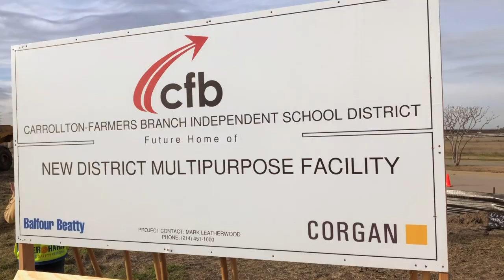CFBISD Ground Breaking Ceremony - Multipurpose Center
Have you noticed the construction in by LaVillita Elementary School? This is the future home of Carrollton-Farmers Branch ISD’s new Multipurpose Facility.

The preliminary clearing of the site and construction of the site pad has begun in Irving, Texas.

On Tuesday, February 26, the district held a groundbreaking ceremony at the site with CFBISD board members, Superintendents and staff in attendance. The project is expected to be completed in late 2019.

The estimated completion date for the Network Operating Center is late November 2019, with the balance of the facility targeted to be complete by the end of December 2019.

Project Details

- Banquet hall that can also function as a student testing location
- Can seat a maximum of 1800 (concentrated assembly, chairs only) or 861 (unconcentrated assembly, tables and chairs) – and is large enough to meet the requirement to test up to 500 students
- Miscellaneous break-out conference and meeting spaces
- Culinary arts kitchen facility and café
- Technology warehousing facility
- Technology offices and workspaces
- New Network Operating Center for the entire district

The size of the complex, once completed, will be approximately 50,000 sq. ft.

You can learn about this project and all other construction plans